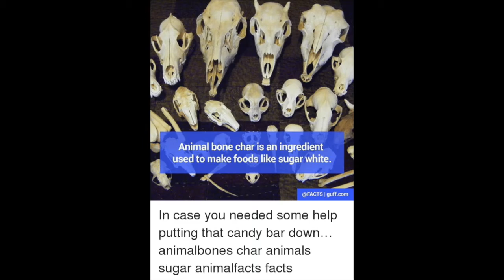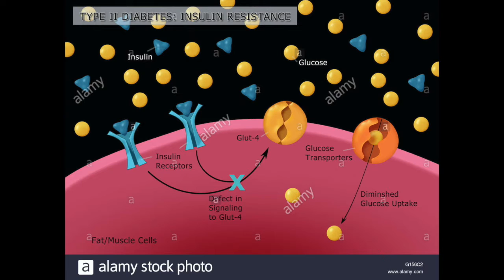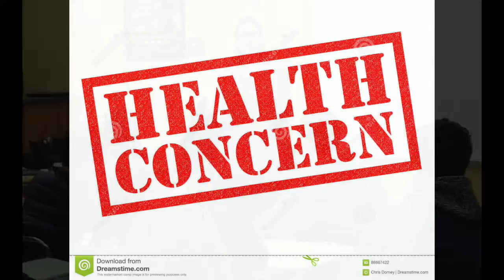కాన్సర్ షుగర్ రాకుండా ఉండాలి అంటే ఏమీ చెయాలి.?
HI, FRIENDS, THIS IS MY LIFE SCIENCE 2 CHANNEL  IN THIS CHANNEL IM GOING TO SHARE SCIENCE AND SOCIAL ISSUES.